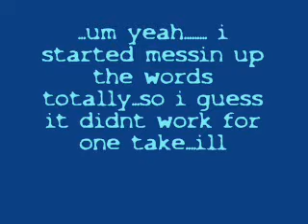Insensitive by Jann Arden - Acoustic Cover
..yeah this is my version of the song...iT could be better ahhaha...i was just trippin...enjoy...my face makes me laugh!.